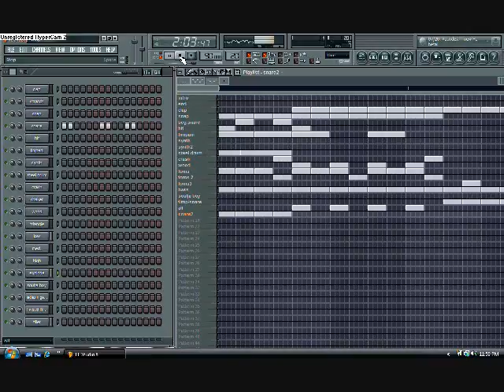Soulja Boy Type Hip-Hop Beat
The type of hip-hop beat soulja boy would use. I made it in fl studio.